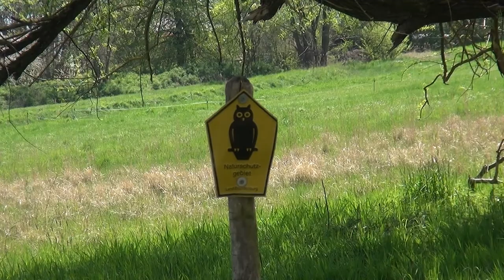Regionales aus der Mark Brandenburg: "Ackerbürgerstadt Altlandsberg"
Ackerbürgerstadt Altlandsberg

Gelbe Rapsfelder umrahmen die Silhouette der Stadt.
Einwohner und Besucher erleben und gestalten hier eine Kleinstadtidylle mit Zeugnissen aus acht Jahrhunderten bewegter Stadtgeschichte.

Einst eine slawische Siedlung namens „Jabel“, entstand das „alte“ Landsberg nach 1200. Dank ihrer von Auenwäldern und Sümpfen  umgebenen geschützten Lage war sie befestigter Siedlungsstützpunkt. Die Stadt wurde mit allen markgräflichen Privilegien einer selbständigen Stadt ausgestattet. In der fast 800-jährigen Geschichte erlebte sie neben kriegerischen Ereignissen, wirtschaftlichen Notständen, Feuersbrünsten und Epidemien auch bessere Zeiten, so im Mittelalter unter askanischer Herrschaft, zur Reformationszeit, bei der Entstehung Preußens um 1700 sowie gegen Ende des 19.Jahrhunderts.
Ein Ackerbürgerstädtchen abseits der Hauptverkehrswege war Altlandsberg bis Mitte des 20. Jahrhunderts. Das hatte zur Folge, dass der historische Stadtkern über Jahrhunderte weitgehend unverändert blieb.
Die Besucher von Altlandsberg sind immer wieder erstaunt in unmittelbarer Nähe der Metropole Berlin eine solch typische märkische Kleinstadt vorzufinden.
Die Geschichte der Stadt und ihre Lage abseits der großen Veränderungen unserer Zeit bewirken, dass sie den Charme einer Ackerbürgerstadt bis heute bewahren konnte.